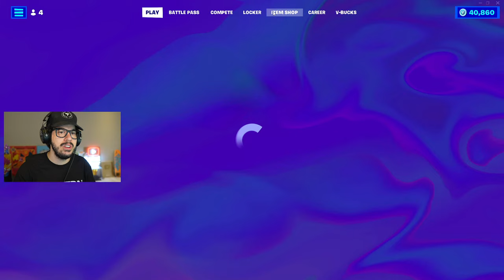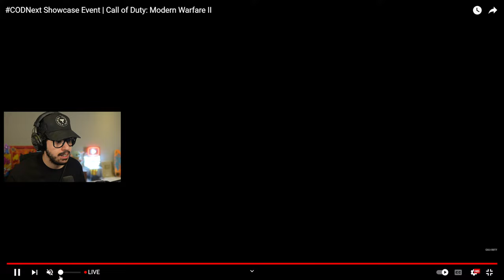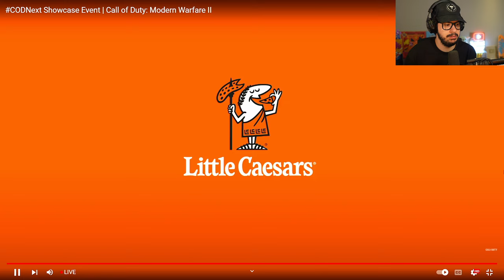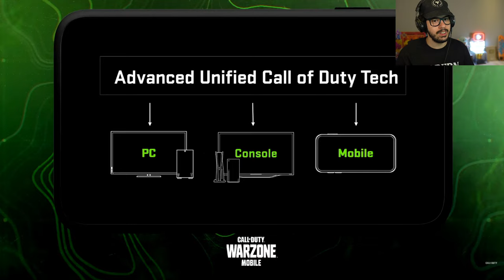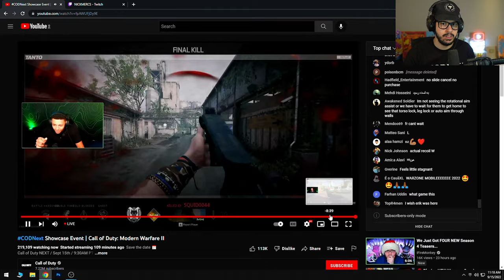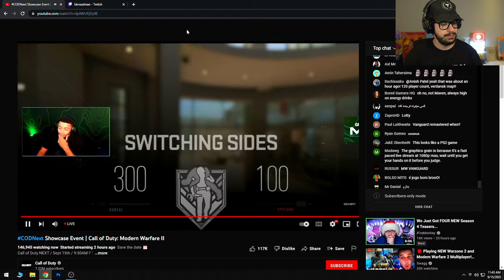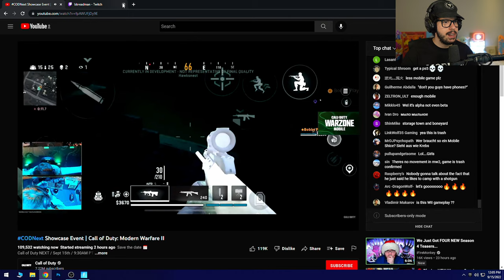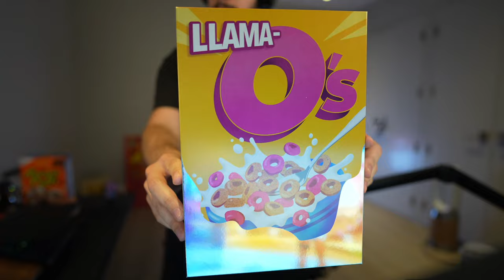Playing FORTNITE then Call of Duty: Warzone Mobile!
In today's stream I'm playing Fortnite and then checking out the Call of Duty event!